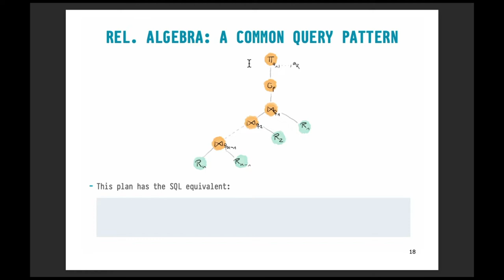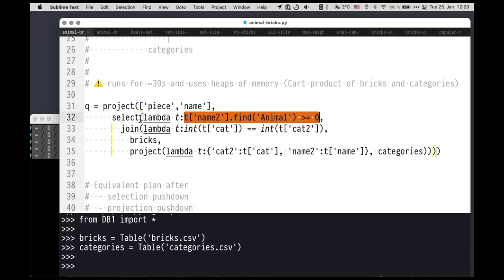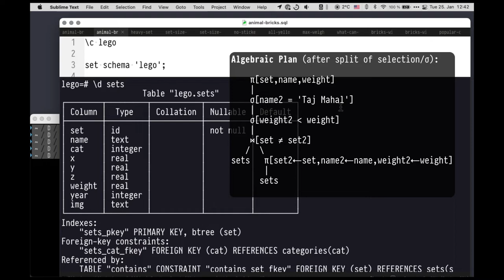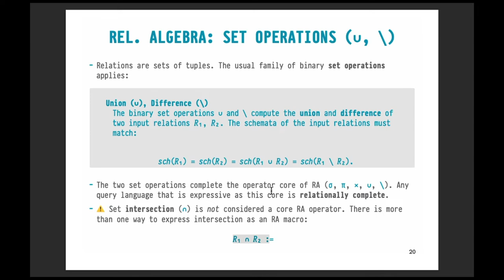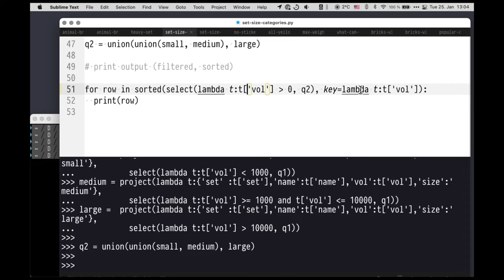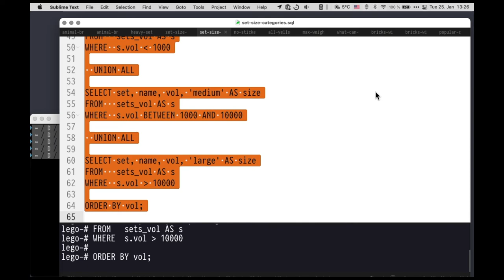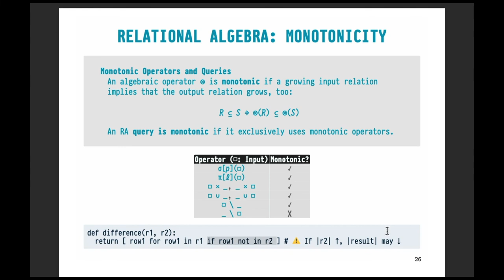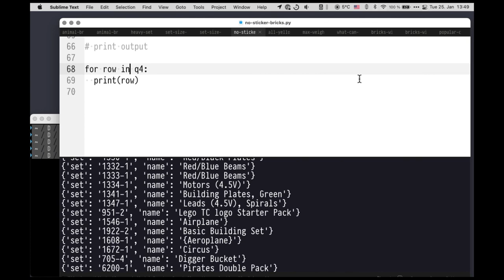DB1 — Chapter #12 — Video #025 — RA (union, difference), case distinction, non-monotonic queries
Video lecture, part of the "DB1" course, U Tübingen, winter semester 2021/22.  Read by Torsten Grust.